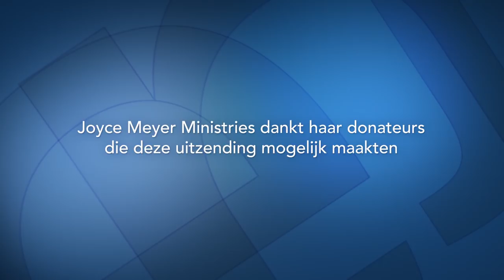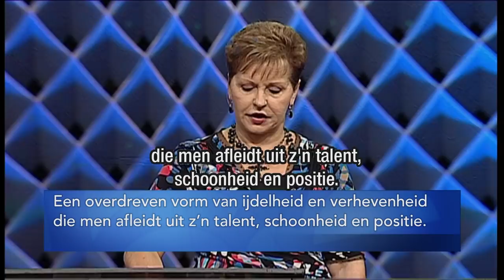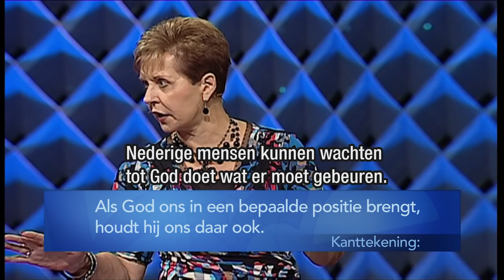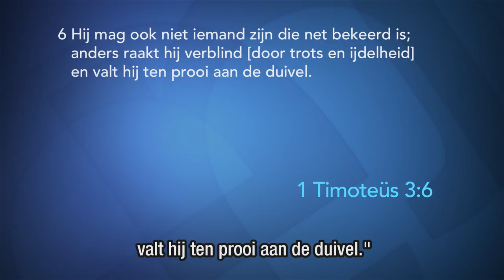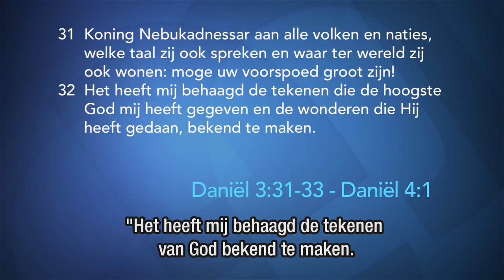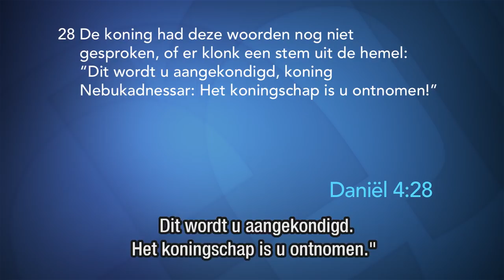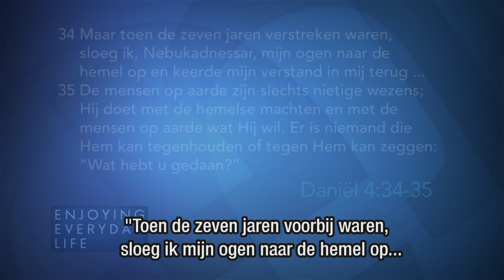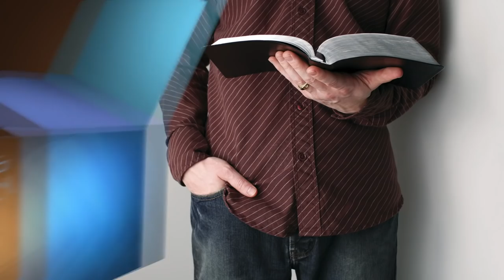Kenmerken van nederigheid (1) | Wacht op God | Devotional | Joyce Meyer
Denk je alles alleen aan te kunnen? Dan is het gevaar aanwezig om trots te worden. Leer vandaag hoe je door nederig te zijn je deze trots kunt overwinnen.